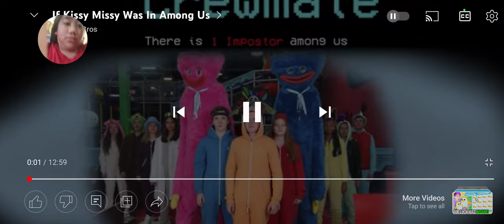July 16, 2022